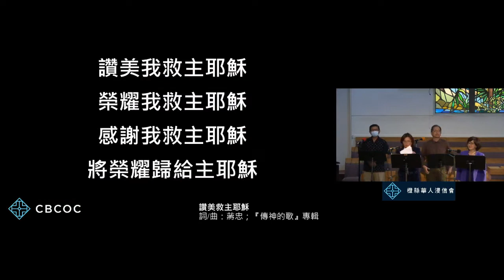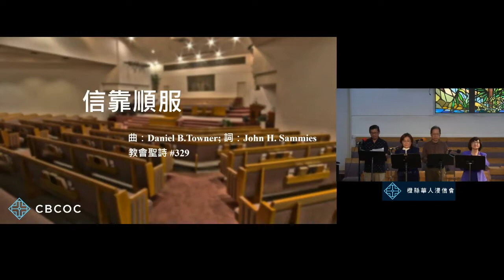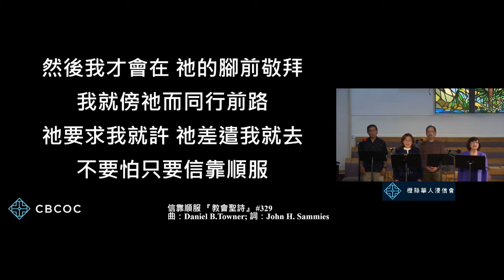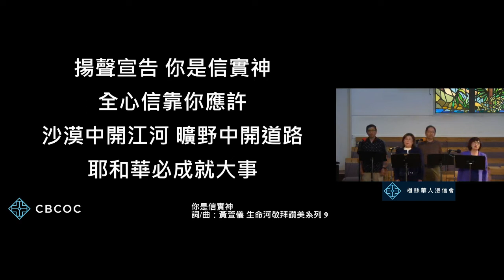2022 5 15 橙縣華人浸信會 CBCOC - 國語崇拜主日聚會 Mandarin praise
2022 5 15 橙縣華人浸信會 CBCOC - 國語崇拜主日聚會 Mandarin praise